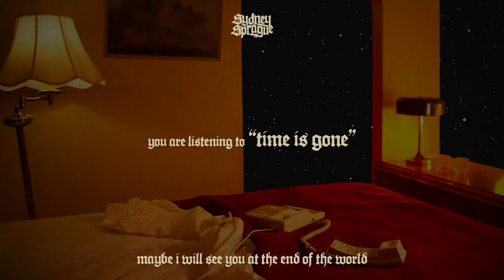Sydney Sprague - time is gone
Sydney Sprague's official audio stream for "time is gone" from the album, "maybe i will see you at the end of the world" - available now on Rude Records

Lyrics:
I am slipping, losing track
It keeps going, all I know is
I don’t ever want it back
I will be so happy when
Time is Gone

I keep tripping over stacks
Trying to remember something
Thinking forward, thinking back
Time is Gone

I keep falling into traps
Buried under leaves and covered
Danger waiting in the grass
Time is gone

When time is gone, I’ll be waiting